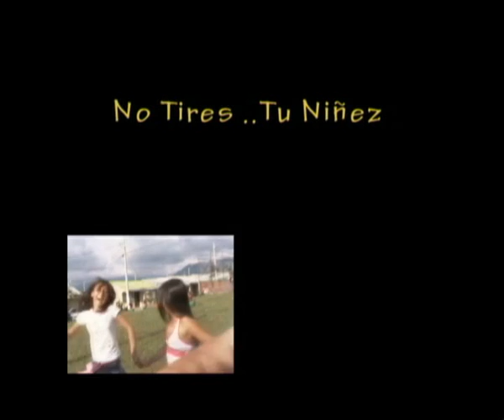embarazo en adolecentes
no tíres...tu ninez
este video se realizo para que los jovenes no tiren su niñez por estar cuidando un bebé piensenlo dos veces ,cuidate